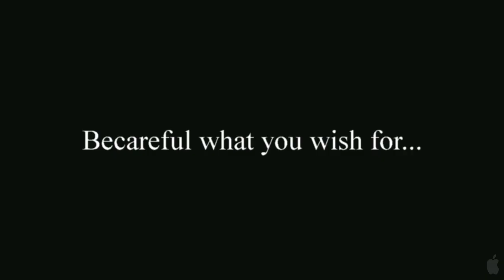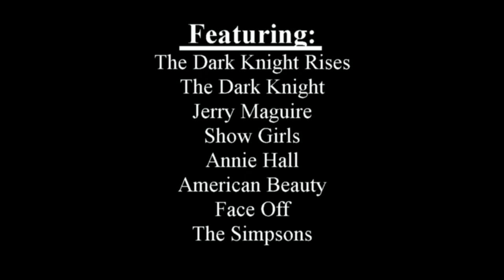Redubbed Theater #6: Bane Says the Darndest Things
Sixth Redubbed Theater spoofing Bane from The Dark Knight Rises Trailer.  All clips/music used in video are listed in credits.  All for shoots and giggles :)